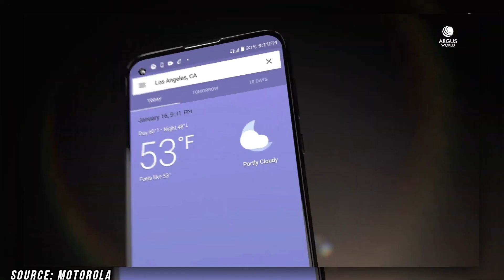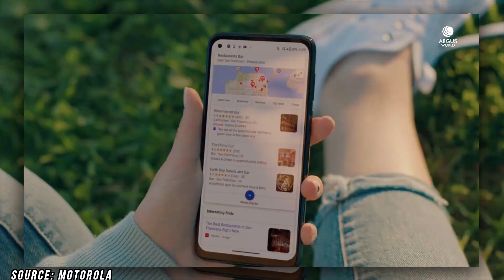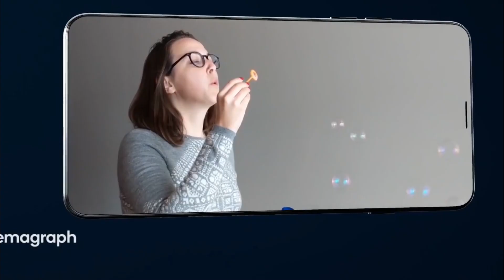Motorola One Fusion Plus Official Specification | Price In India | Review | Launched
Price Of Motorola One Fusion Plus: 6 GB/128 GB 👉 ₹16,999

Motorola One Fusion Plus Review In Hindi,
Motorola One Fusion Plus Specification, Price In India & More,

Books that speak to you, FREE Amazon AudioBook

10. Thank You

SOURCE: Motorola, Argus World, Upcoming Phone, Snapdragon